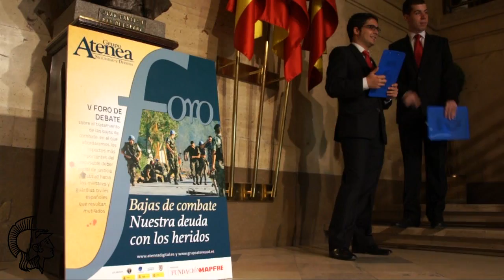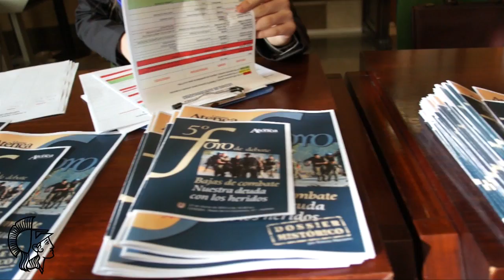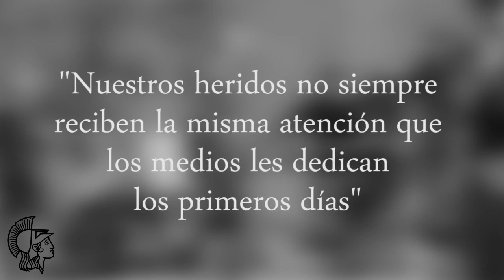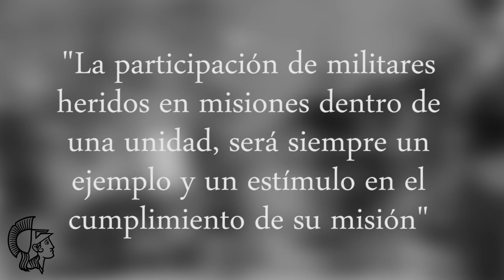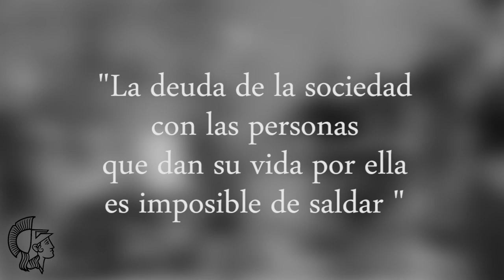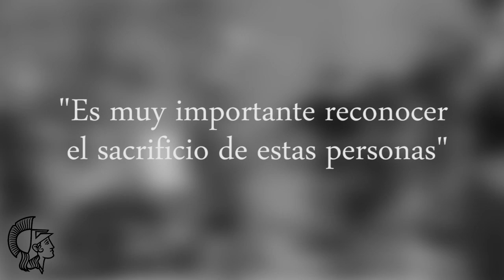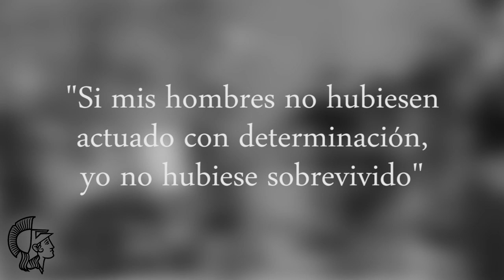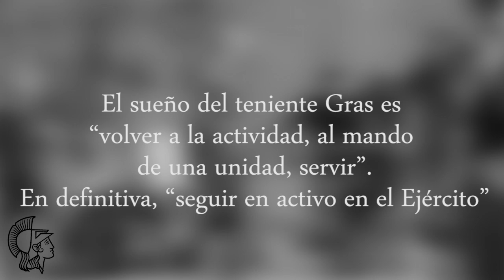Foro Debate Heridos y Bajas de Combate (versión larga).mp4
Vídeo resumen del V Foro de Debate del Grupo ATENEA, celebrado el pasado 27 de marzo de 2012 en el CESEDEN de Madrid. El tema: "Bajas de combate, nuestra deuda con los heridos".